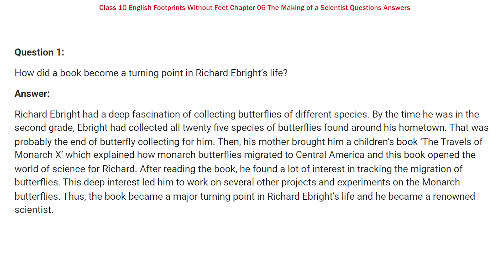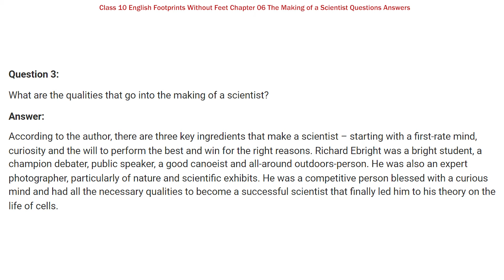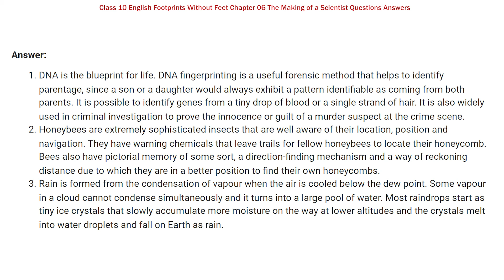Class 10th English Chapter 06 Question Answer | The Making of a Scientist NCERT Solutions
✔️ Class: 10th
✔️ Subject : English
✔️ Chapter : Footprints Without Feet - The Making of a Scientist (Chapter-06)
✔️ Topic Name : NCERT Solutions - Footprints Without Feet - The Making of a Scientist
✔️ Topics Covered In This Video - Footprints Without Feet - The Making of a Scientist Question Answer

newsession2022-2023